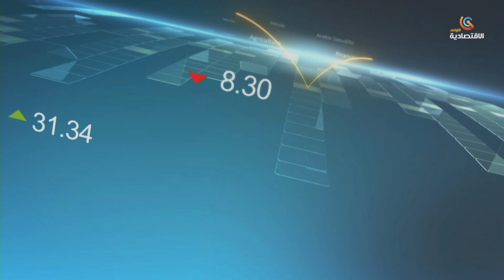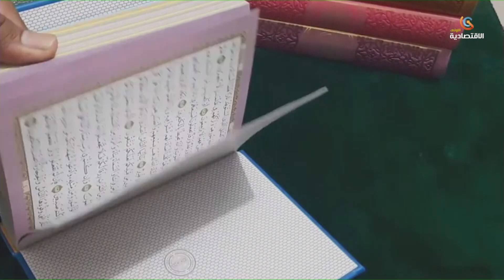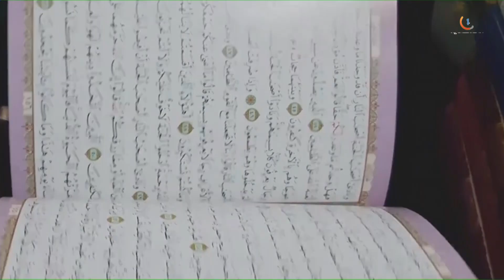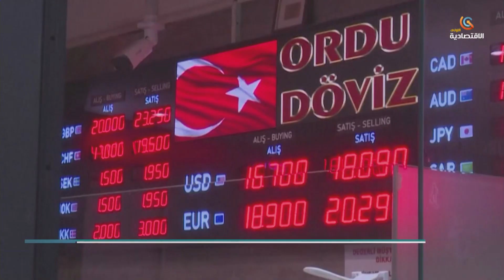journal francophone 04/01/2023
قناة الاقتصادية الأولى
التردد: 11488
الترميز : 27500
معامل الترميز : 7 / 8
الإتجاه : أفقي
قمر نايلسات
موقع ويب: